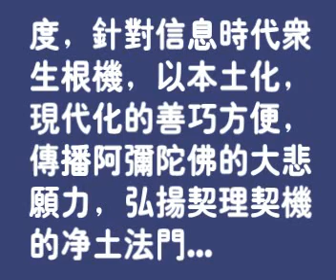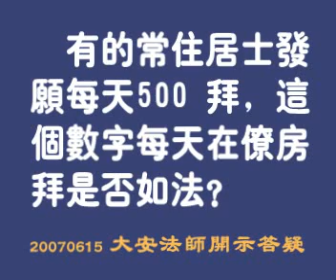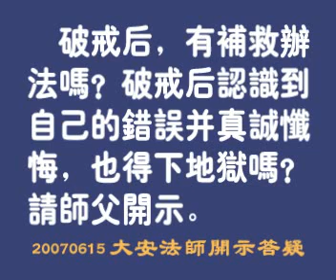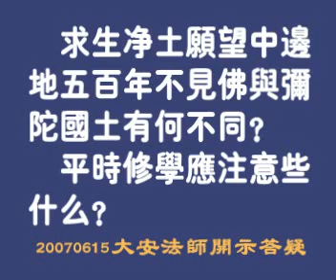廬山東林寺大安法師-第47節 開示答疑二 (全126節)